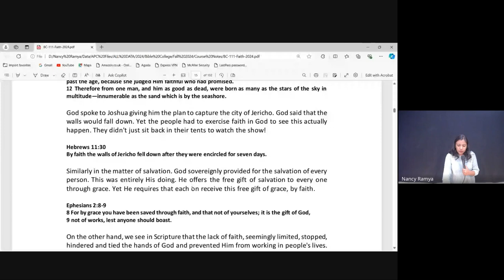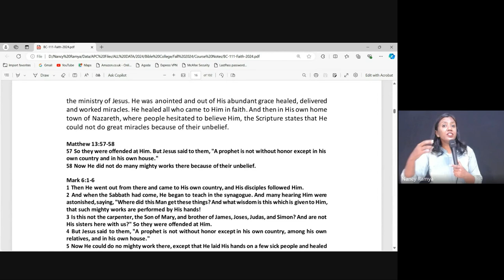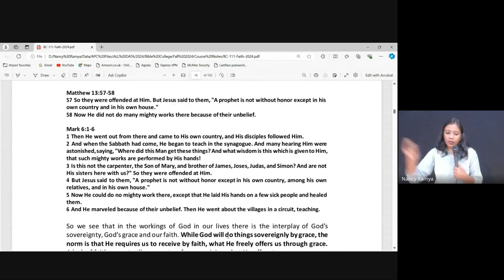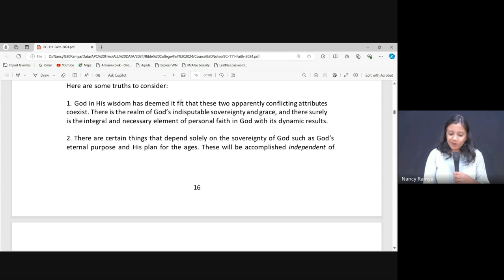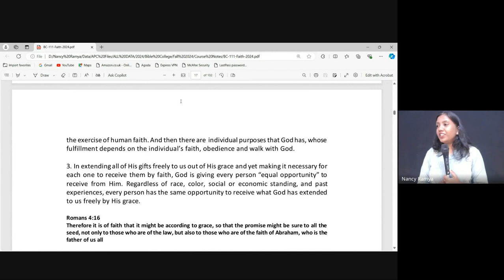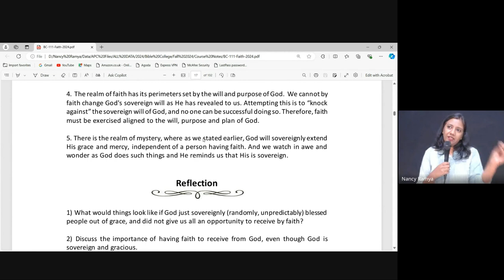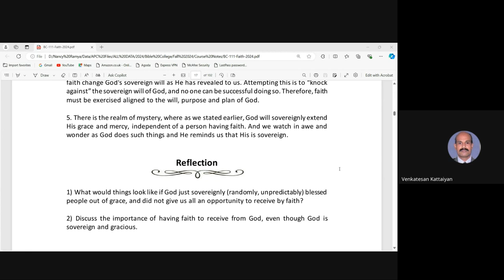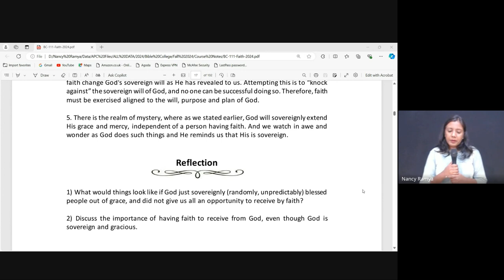Faith | Lecture 4: BC111-Faith-20240823